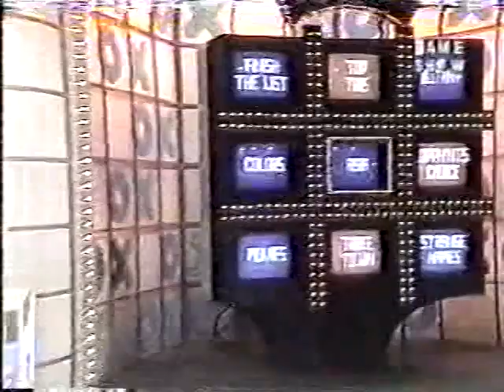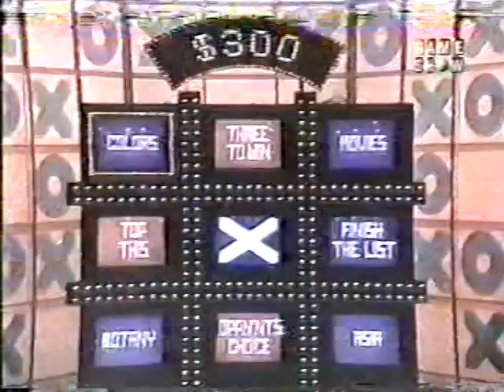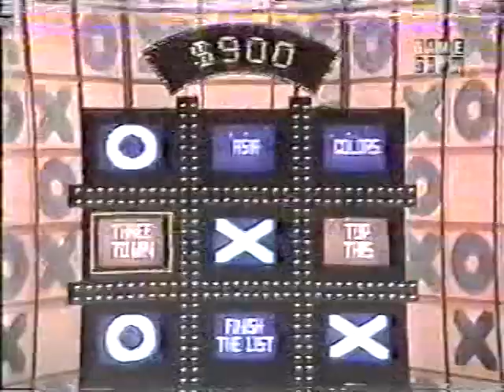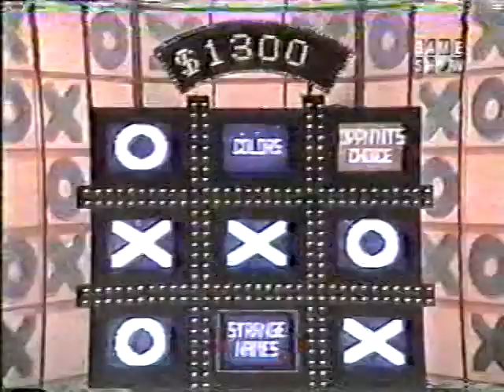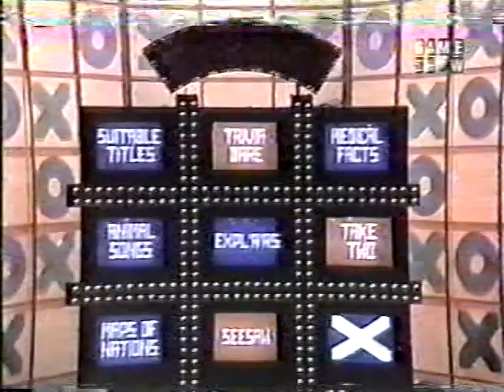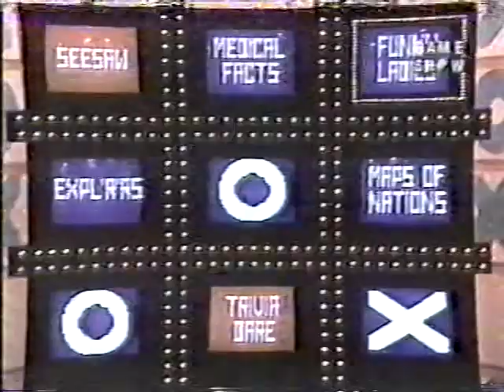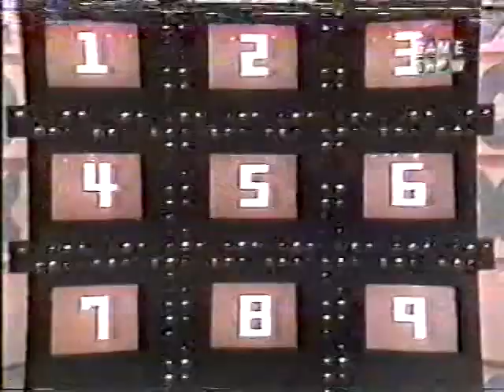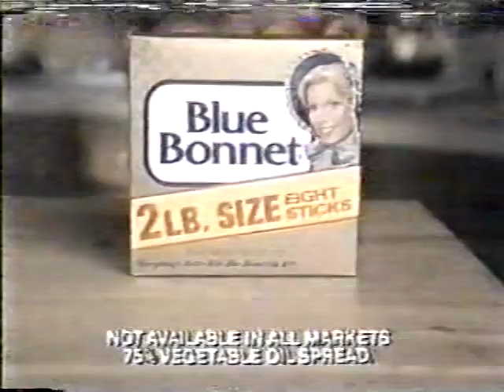Tic Tac Dough Fran vs Jay